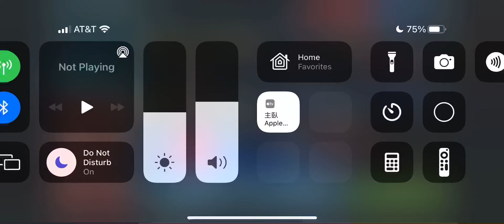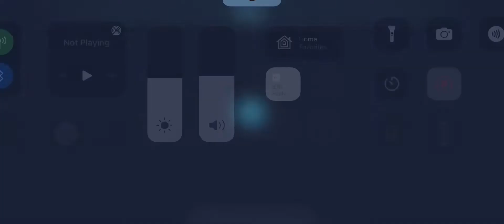SLK vs Omicron MJ SK 20 banners